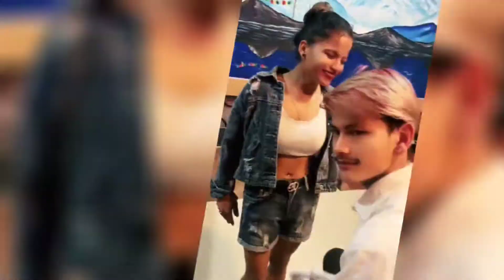CPR tattoo House New video coming 13 March 2022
PennyBlack Tattoo Knowledgebase Episode 2: Glow in the dark?!?
EXPENSIVE INK LED TATTOOS FOR YOUR BODY

So you've heard about blacklight/glow-in-the-dark tattoos, and you want to know the dirt? Heres what you need to know.Hydroprinted Electronic Tattoo with integrated chip

GODBLESS YOU ALL & MUCH LOVE